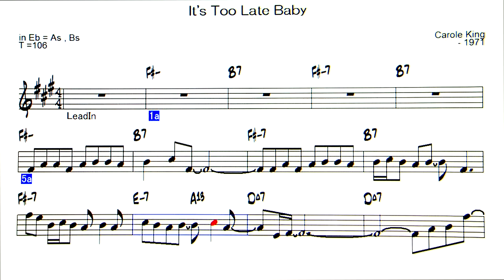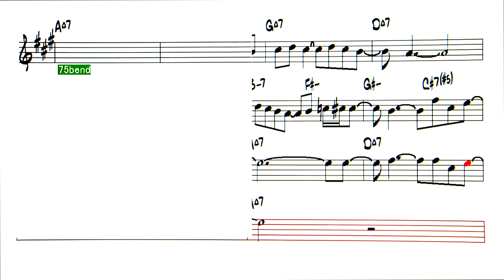It's Too Late Baby - Backing Track ( in Eb = As , Bs )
It's Too Late Baby ( by Carole King and Toni Sterm - 1971 )
◎Upload list